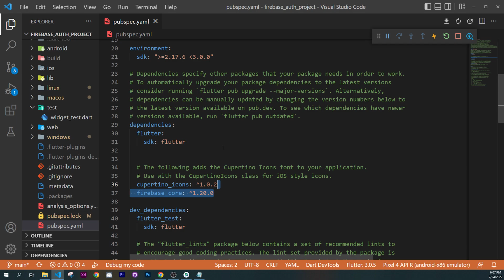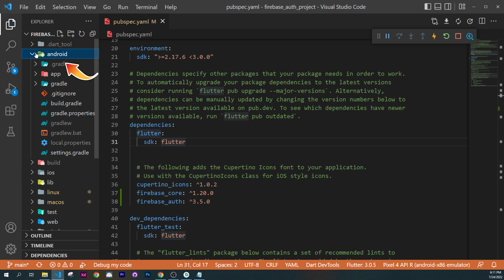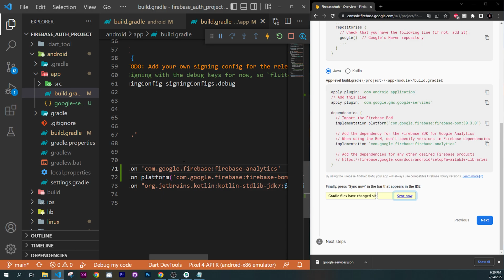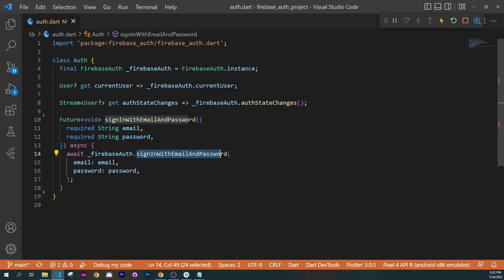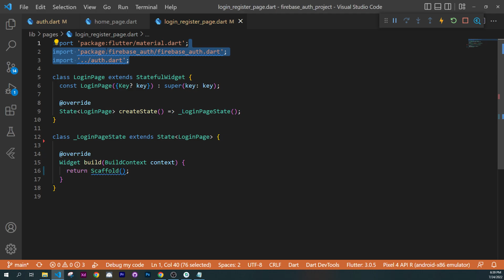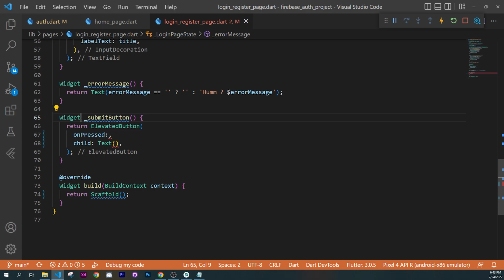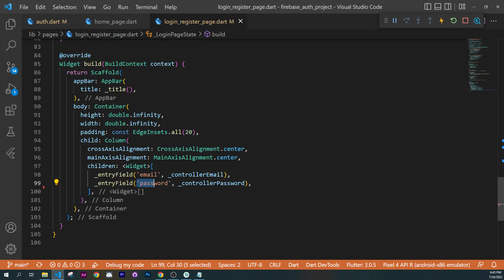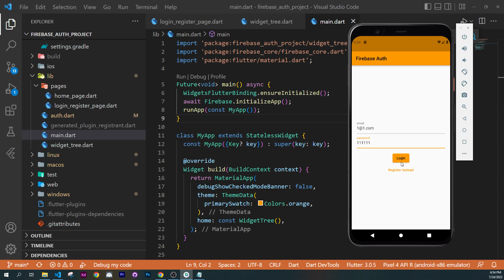Flutter Firebase Auth - The Cleanest & Fastest Way - IOS & Android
This is how to authenticate IOS and Android Users with Flutter and Firebase. All the steps to connect your Flutter Firebase Auth App are in the description. This is the most simple, cleanest and fastest way to connect your Flutter App to Firebase Authentication. Make sure to follow every step correctly and at the end you will have an authentication with Firebase and Flutter for IOS and Android devices. Also, we don't use any state management for this example, because we want to use only Firebase packages. We start by installing the dependencies (Firebase auth and Firebase Core), then we connect the Flutter application to Firebase for IOS and Android. To finish, we code step by step the Flutter and Firebase Authentication app in 5 simples steps. Firebase authentication is one of the simplest way to authenticate users in your application. This video was create with the goal of explaining Firebase authentication with flutter in 10 minutes. If you would like a flutter tutorial about firebase authentication less in less than 10 minutes, comment down bellow.

OVERVIEW
0:00​ Flutter Firebase Auth
0:10 Step 1. Add dependencies
0:21 Step 2.1 Create a Firebase Project
0:40 Step 2.2 Activate Email Sign In
0:59 Step 2.3 Connect the Android App
3:09 Step 2.4 Connect the IOS App
3:50 Step 3 Let's Code (create files)
4:05 Step 3.1 Auth
4:58 Step 3.2 Home Page
5:53 Step 3.3 Login and Register Page
8:40 Step 3.4 Widget Tree
9:18 Step 3.5 Main (You must add this*)